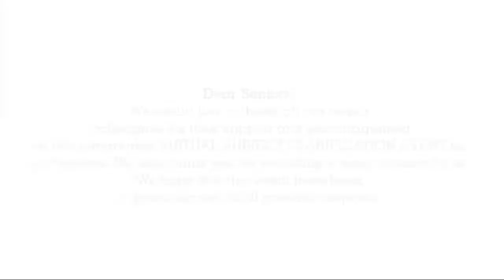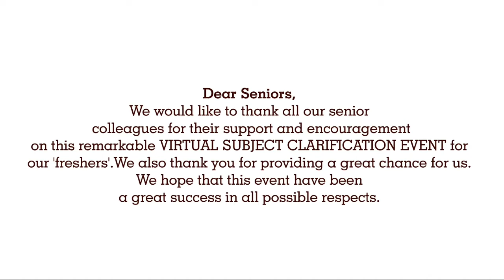South Eastern University Of Sri Lanka, Kandy Undergraduate Society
South Eastern University Of Sri Lanka,
Faculty of Islamic Studies & Arabic Language
Kandy Undergraduate Society